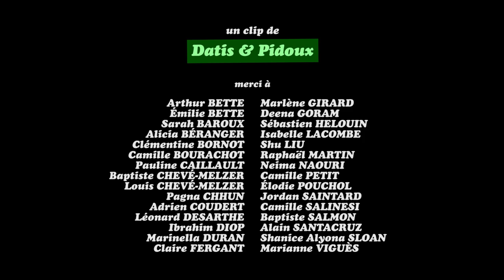Garçon de Plage ~ Timide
Greg Bette ~ compo, chant, arrangement, mix
Chloé Chevé-Melzer ~ choeurs
Sébastien Politi ~ batterie

Merci à
Neima Naouri ~ la tentatrice
Adid Coudert ~ l'amant jaloux